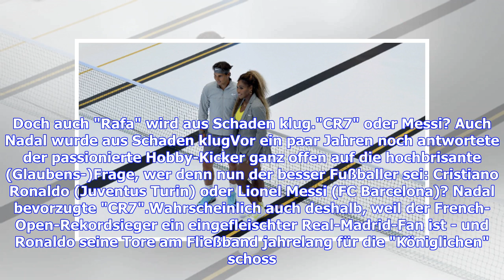Nadal über Serena: Vermutlich die beste Spielerin, die ich je gesehen habe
Rafael Nadal schaute sich als Kind gerne die Matches von Steffi Graf im TV an. Aber die "vermutlich beste Spielerin, die ich je auf einem Tenniscourt gesehen habe", ist für den Branchenführer eine andere: Serena Williams. Rafael Nadal ist ein höflicher und äußerst angenehmer Zeitgenosse. Bodenständig, gut erzogen, manchmal sogar ein wenig schüchtern. Eben einer, der auf der Sonneninsel Mallorca eine gute Kinderstube genossen hat. Das merkt man auf dem Court - aber das zeigt sich vor allem auch a...